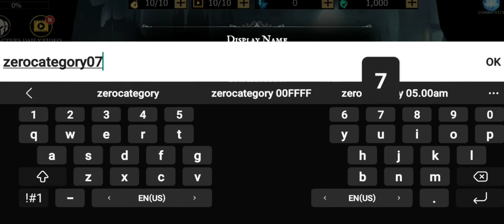Shadow of Death : Dark knight are Free | BEST Of Game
about this Game :
Shadow of Death :  Dark knight  are Free

Game Size : 148 MB
Game Ratings: 4.5⭐
Game Downloader : 10M+
Game Reviews: 452k
Gaming Mode : Online / Ofline modes are available.

Unite against the shadow of war in an addicting offline fighting game.

🏆 Premium feature: Unlock all 4 characters including the fan-favorite Lunae - the beautiful Keeper of Time and Space with a powerful high-speed scythe attack!
🎯Note: This is a stand-alone game. You cannot transfer your data from the free version to the paid version.

Slash like a Fighting Game, Sting like an RPG
Experience a gripping dark fantasy action RPG anywhere you go! No boring turn based battles here or even to be online to play! Hammer, slash, shock, and obliterate your enemies in an all new animation system inspired by the grittiest fighting games. Fight the way you want as players can choose among four unique shadow warriors, multiple weapons play-styles, and loads of customization to conquer the darkest dungeons. Unite against the shadow of war and save a lost kingdom!

Choice to the Players
Choose from a cast of four unique shadow warriors each representing a vastly different play style. Whether players want to slash or force projectile their way to victory is in their hands, quite literally! Delve into a robust skill tree and deep inventory system that encourages endless combat experimentation and customization. We even have a young boy's soul in a hulking suit of armor, what other game can top that?

Conquer the Darkness in Style
Inspired by classic fighting games and modern action RPGs, combat is a high-octane blend of magic and weapons based hack and slash gameplay.